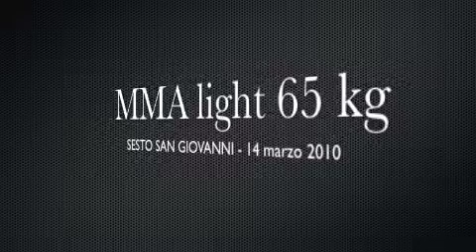-INDOMITA SANREMO-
Sesto S.Giovanni (MI) 14 mar. 2010, MMA light, "CARLÂO",,cat. −70 kg.